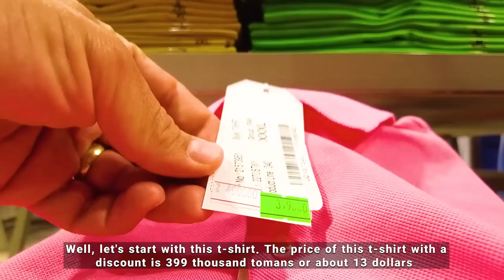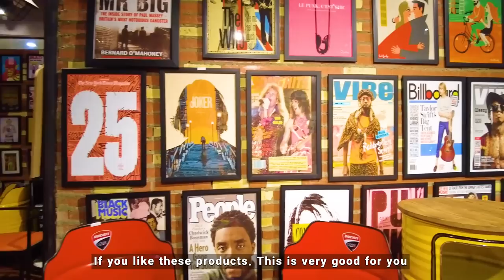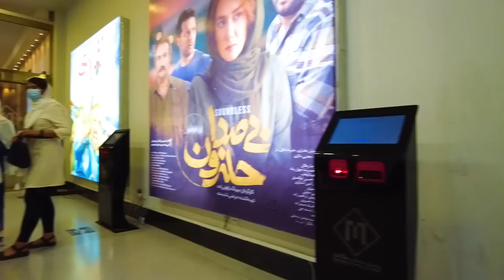IRAN - One of The Best Shopping Centers In Tehran 2022 Mega Mall Vlog ایران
Mega mall shopping center is one of the good shopping centers in the west of Tehran in Iran. This shopping center has 5 floors and has facilities such as cinema, amusement park, parking lot, hypermarket, Aa restaurant, clothing stores, etc. You can go to this Megamall shopping center to have fun and buy high-quality clothes.

Suggested videos 😍👌 :
(IRAN - Walking In The City Center Tehran 2022 Nofel Loshato Street)
(IRAN - Walking In Tehran At Night 2022)